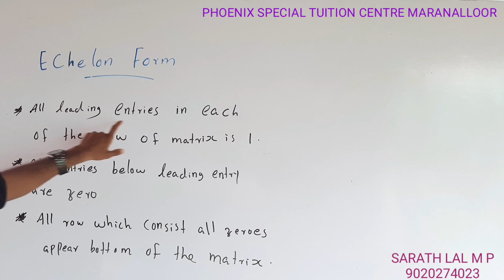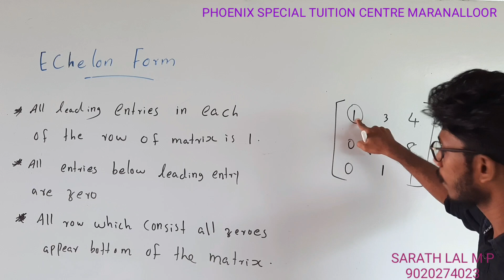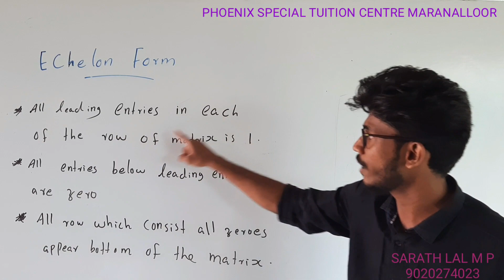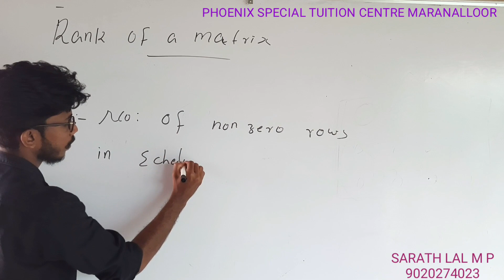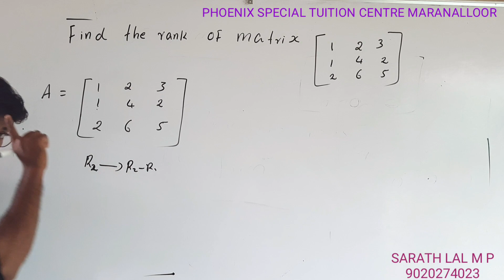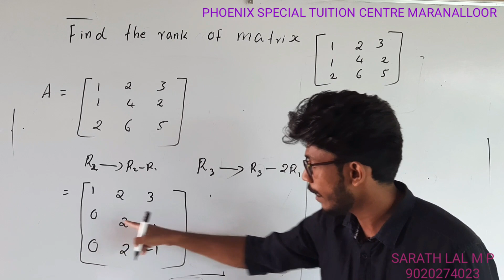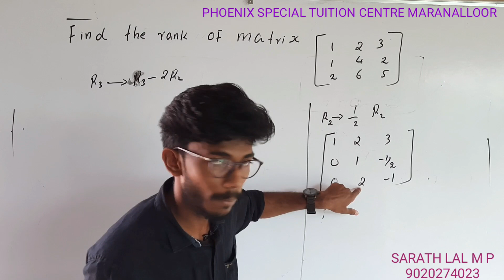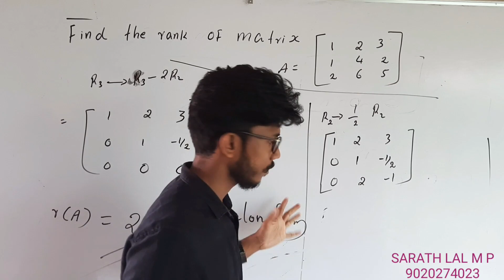Echelon form and rank of a matrix